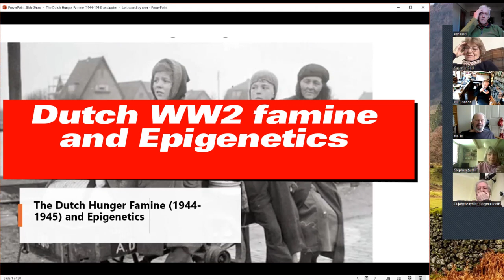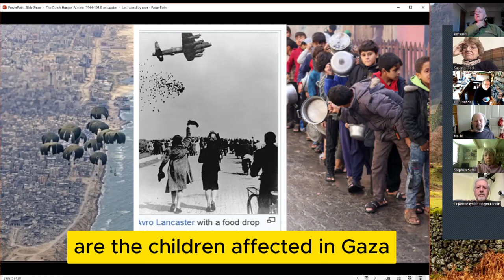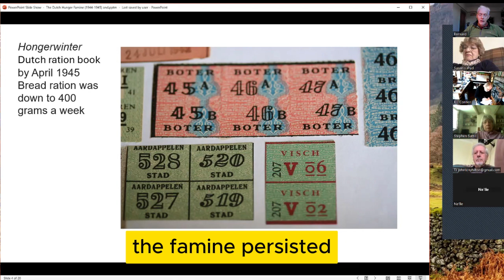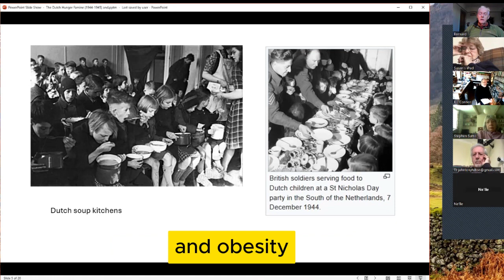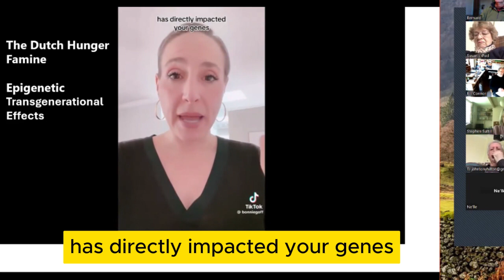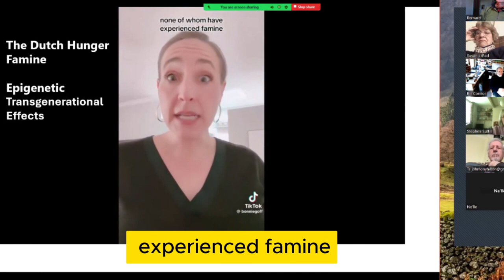The Dutch WW2 Famine: How Hunger Shaped Generations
This classic case of the long cross-generational implications of epigenetics happened in Holland towards the end of  World War 2. There was a period of about six months where the Dutch experienced extreme famine due to food having being cut off as part of German army reprisals
The offspring of the women who had been in the uterus during the famine
underwent metabolic changes as did those of their daughter’s own children. This REx Zoom discussion looks at these consequences and also make some comparisons between this famine and current events in Gaza